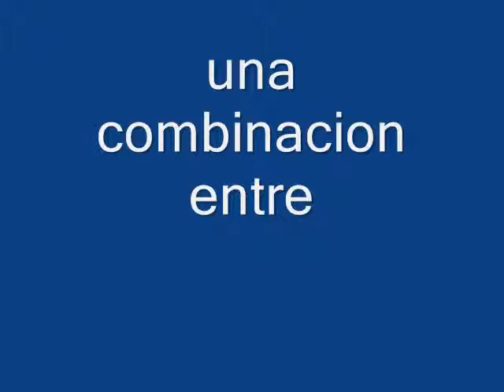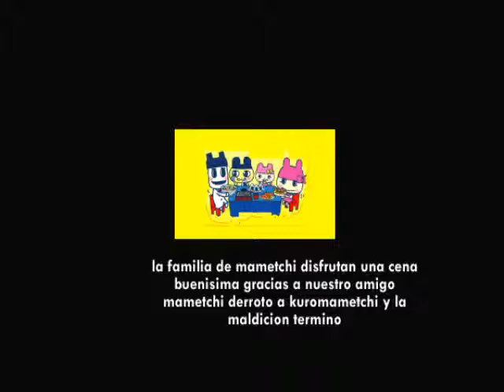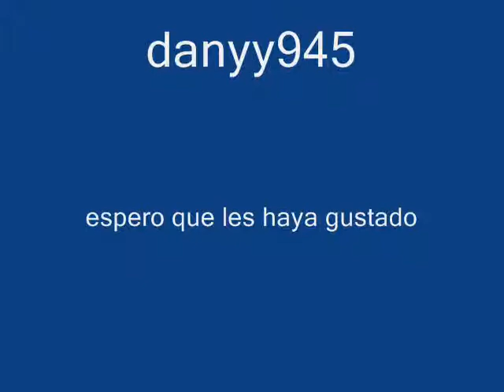tamagotchi power fighters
esta combinado entre los personajes de tamagotchi y megaman